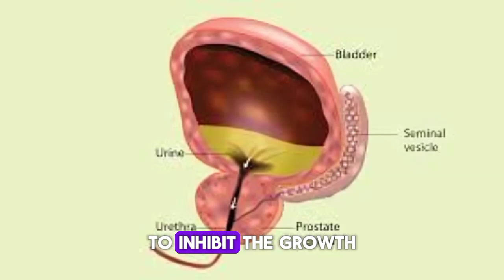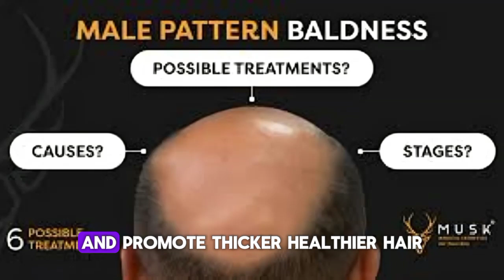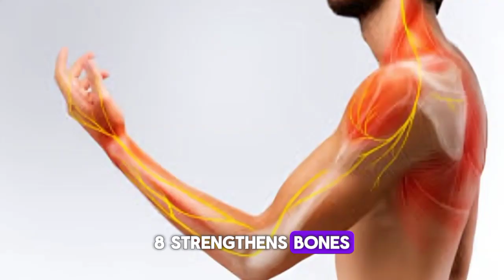Walnut Oil Health Benefits for Men in 2024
Uncover the 8 unique health benefits of walnut oil designed for men in this enlightening video. Learn how integrating walnut oil into your daily regimen can improve your overall health and target specific health issues. Don't overlook this informative resource for maximizing your well-being with the remarkable properties of walnut oil.
This video highlights the various health benefits of walnut oil for men. It emphasizes how incorporating walnut oil into one's daily diet can lead to improvements in heart health, fertility, weight loss, and more. The text lists 12 scientifically proven ways walnut oil can positively impact men's health, including reducing inflammation, supporting prostate health, aiding in weight loss, promoting healthy hair growth, boosting brain function, and preventing certain types of cancers.
 Let's explore 8 scientifically proven ways walnut oil can transform men's health:

Boosts heart health by reducing inflammation, lowering blood pressure, and improving blood vessel function.
Lowers bad cholesterol levels while increasing good cholesterol.
Enhances male fertility by providing essential nutrients for sperm production.
Supports prostate health and may inhibit the growth of cancerous cells.
Aids in weight loss by enhancing fat burning and promoting a feeling of fullness.
Effectively combats male pattern baldness and promotes healthy hair growth.
Boosts brain function and reduces the risk of cognitive decline.
Strengthens bones and improves bone mineral density.